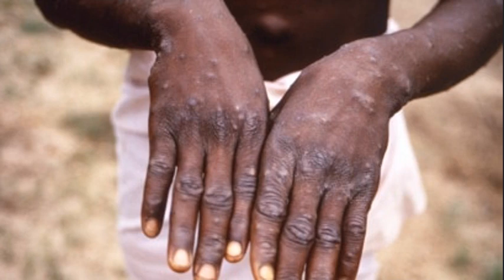INDI GUMAMURUGO🤦 IRAJE ICYOREZO CYA MONKEYPOX CYAKWIRIYE AFRICA YOSE | voa amakuru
ICYOREZO CYA MONKEYPOX CYAKWIRIYE AFRICA YOSE

Amakuru ashyushye yo mu Rwanda, mu Burundi, muri Afurika no hirya no hino kw’isi. Aha tubaha n’ubusesenguzi ndetse n’ibisobanuro byihariye ku makuru agezweho.

Amakuru y'ijwi rya america : Amakuru agezweho mu Rwanda, mu Burundi, muri Afurika no hirya no hino kw’isi. Ijwi ry’Amerika kandi ribagezaho n’ibiganiro birambuye ku byabaye iwanyu aho mutuye, hafi y’aho mukorera ndetse no ku mashuri yanyu.
ijwi ry'amerika amakuru ya mugitondo,
ijwi ry'amerika amakuru 2024
voa amakuru,
voa amakuru ya mu gitondo,
voa amakuru mu gitondo,
voa amakuru yo mu gitondo,
voa amakuru yo ku mugoroba,
voa kirundi kinyarwanda amakuru mu gitondo,
amakuru ya voa,
voa radiyoyacu amakuru,
voa amakuru mu kinyarwanda,
voa ijwi ry'amerika,
voa kirundi kinyarwanda amakuru nimugoroba,
amakuru voa radio yacu,
voa radio yacu amakuru,
amakuru ya voa mu kinyarwanda,
amakuru rpa ijwi ry'igihugu,
radio ijwi ry'amerika amakuru,
ijwi ry'amerika amakuru